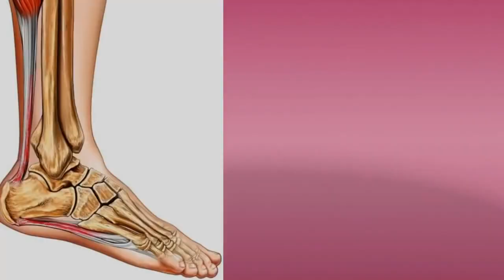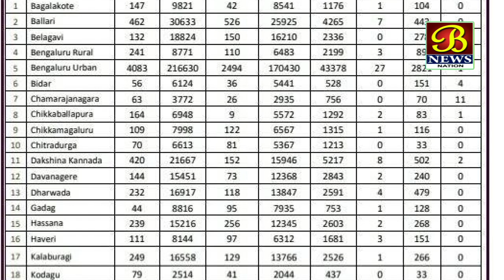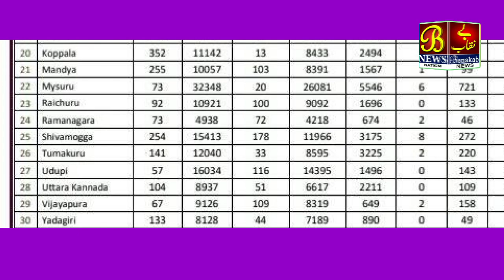Today Covid19 update...!26-09-2020 Bijapur News